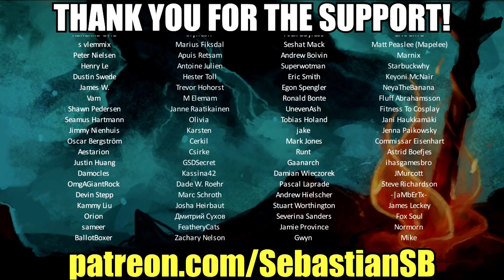Let's Play Pathologic Classic HD: Bachelor Part 4 - Yulia Lyuricheva